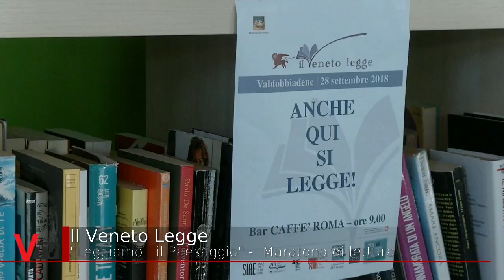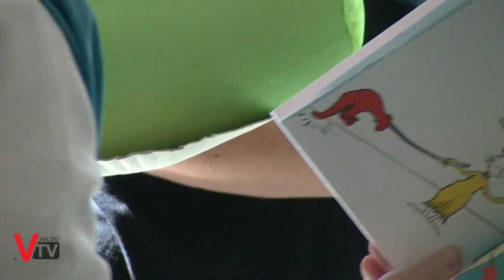Il Veneto Legge - maratona di lettura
Venerdì 28 Settembre, in occasione della seconda edizione de Il Veneto legge, abbiamo seguito alcune tappe della Maratona di Lettura a Valdobbiadene, curata dal gruppo di lettrici volontarie Vocidistorie Valdo. Un'iniziativa organizzata e promossa dall'Assessorato alla cultura della Regione del Veneto, che si prefigge lo scopo di promuovere la lettura in tutte le sue forme.

Servizio a cura di:
Francesca Cinel
Sergio Capretta